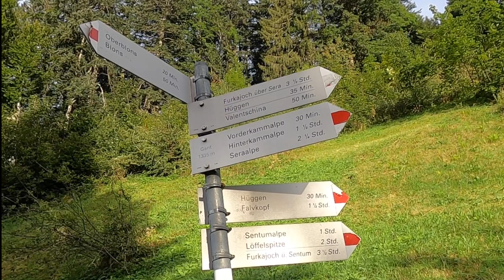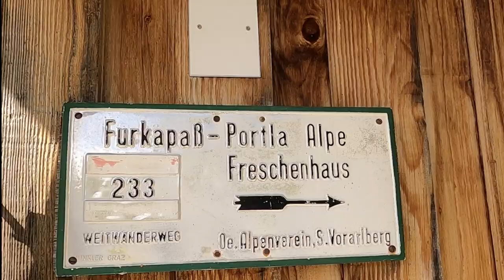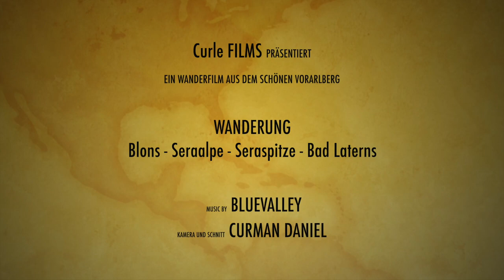Wanderung Blons - Seraspitze - Bädle Laterns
Wanderfilm von Blons zum Vorder- und Hinterkamm, Seraalpe, Obere Seralpe, Serajoch, Seraspitze zum Furkapass und dann zum Bädle Laterns.